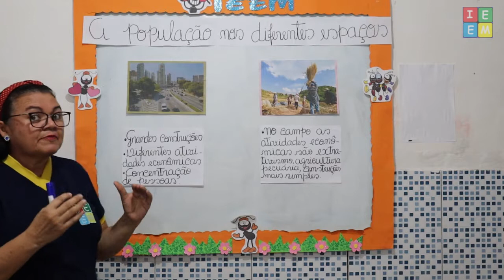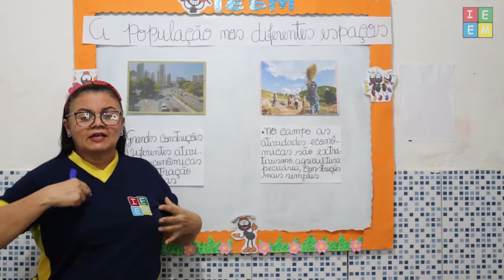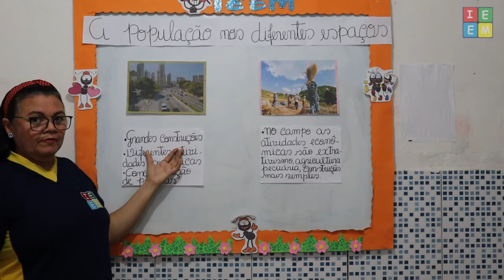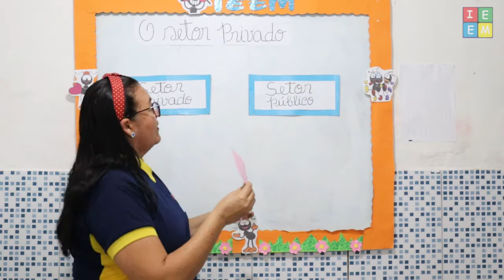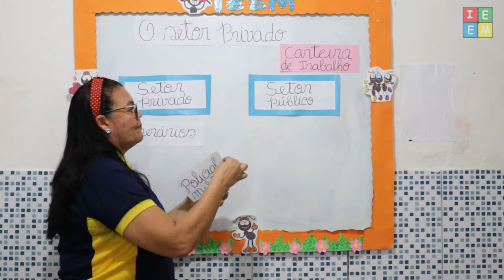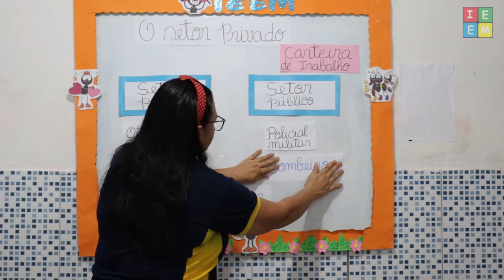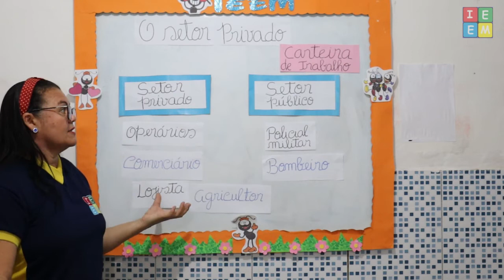3º ANO GEOG A POPULAÇÃO NOS DIFERENTES ESPAÇOS E HIST O SETOR PRIVADO AULA PARA 25082021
3º ANO GEOG  A POPULAÇÃO NOS DIFERENTES ESPAÇOS E HIST  O SETOR PRIVADO AULA PARA 25082021 /// Geografia, aula sobre os diferentes espaços ocupados pela população nas cidades e no campo; /// História, continuação da aula sobre o Setor Privado, suas características e  importância no desenvolvimento e progresso do país;